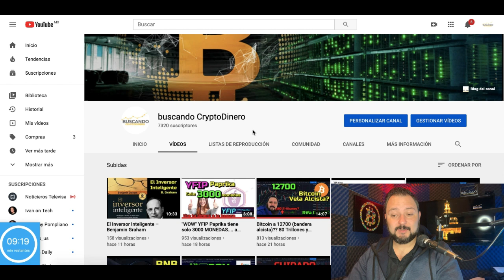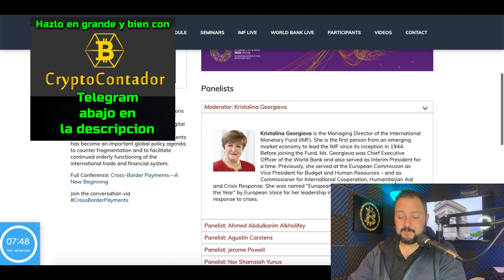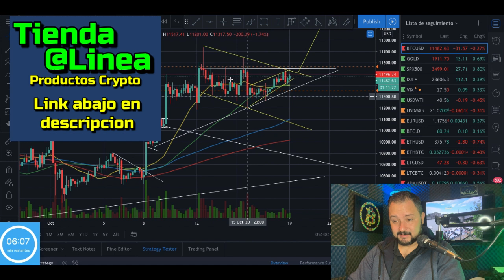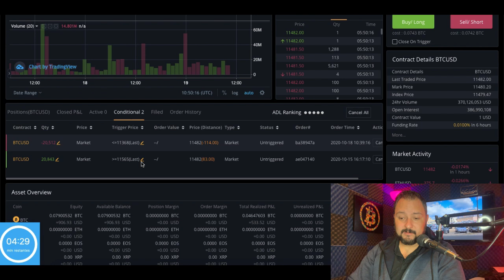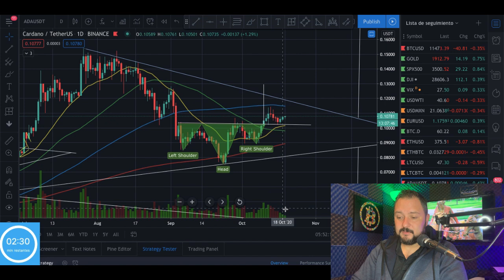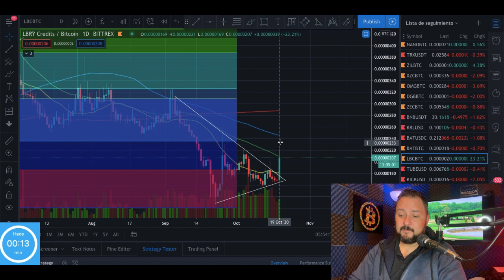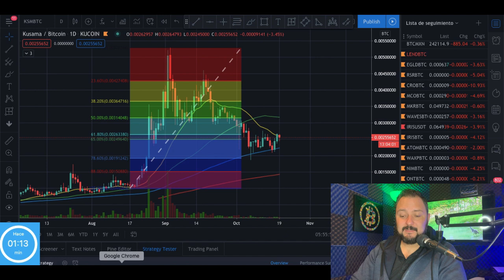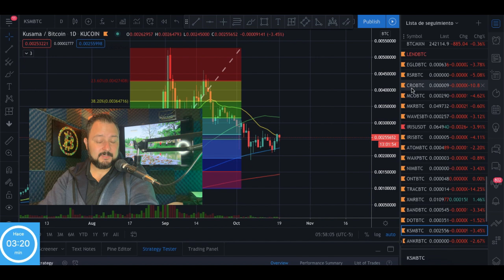Volatilidad HOY con Bitcoin + ADA, XLM, Zil, Lbry, Kus, YFIP, YFIIC, YFPI!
***INVERSIONES ACTUALES***

***AIRDROPS***

Si quieres donar Crypto al canal:

BTC: 13XfMEwPBM5GGM7Wd8aMPao6g2zFRWMmME
LTC: LcsdkhHLQmPHA6hyojQT5R7FEQ8pUnyd79
ETH: 0x6E56B61C2B7d065b039570aBF859AF190930f10a
ETC: 0xA25B8fD301D0ECaD0d749f719cb9De408A8e0d9b
XRP: rfKKeRCRGfaxweuXsgnzZU6GVBVuWzQsfe
TRX: THNp1USHitDwYaNUAD3ZGf2YRQtDMFEVit
DASH: XrxdsPrUJkeWgf45x71zjChLG7W5ASy4UA
BAT: 0x6E56B61C2B7d065b039570aBF859AF190930f10a
XLM: GCXCETFEQP5SFUKAICEIVRG64BLYWSJ53VETU3AWZ5VEP4LE2O4CQAEQ